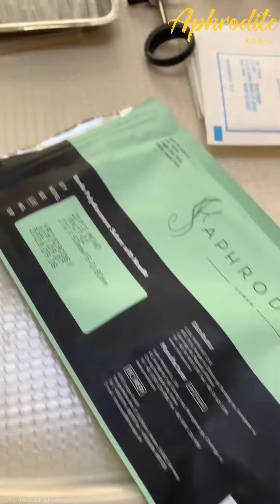Great Collagen Thread 😊 Aphrodite PDO_PLLA_PLACL Skin Tightening & Rejuvenation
* Mono - Screw - Double Screw - Cogging Screw Plus - Bi/Multi Directional Cog
* PDO - PLLA - PLACL Available

* Treatments for Skin Tightening, Smoothing out Facial Wrinkles
* Collagen Synthesis , Skin Thickening and Rejuvenation Effect
* Good Supporter for Any Type of Cog
* Suggesting to Apply as Many Threads as Possible to Get Better Result

A P H R O D I T E (Made in Korea)
PDO • PLLA • PLACL CE/GMP/ISO
instragram: aphroditepdo